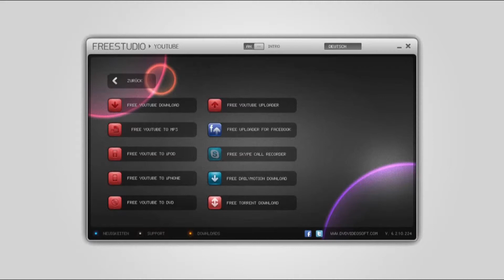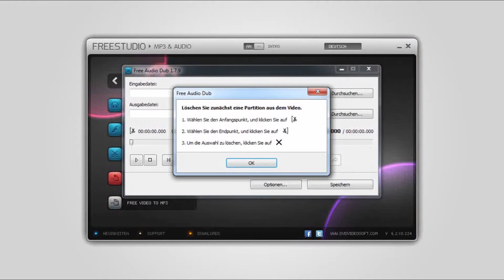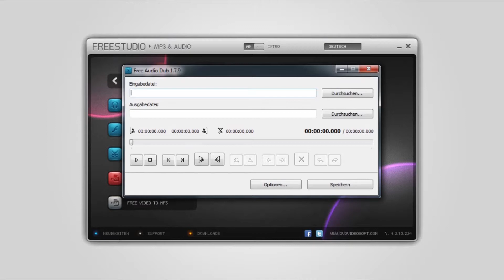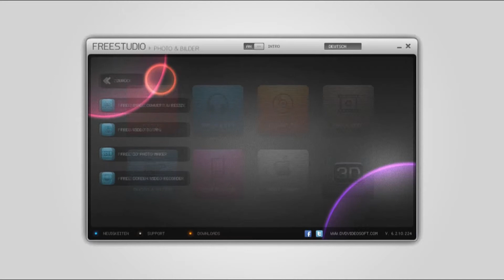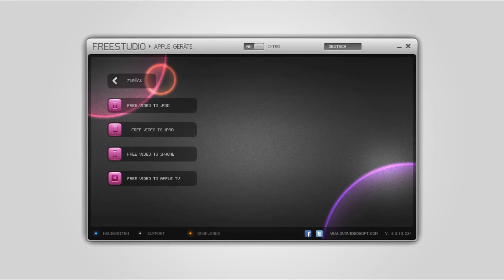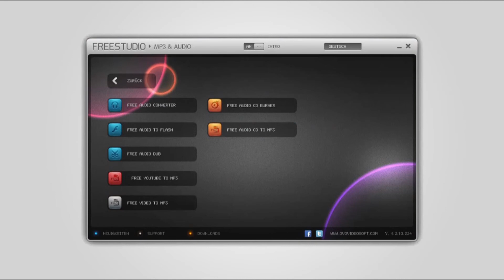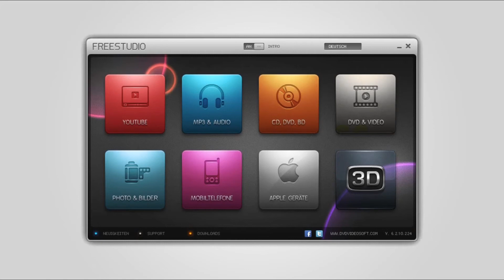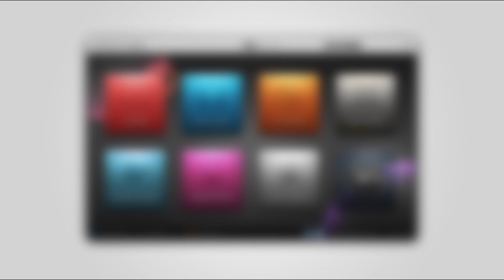Free Studio DVDVideoSoft - Review (Bewertung)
In diesem Review (Bewertung) möchte ich euch das "All-in-on" (gratis) Multimedia Paket "Free Studio" von DVDVideoSoft vorstellen und für euch bewerten.

Auf unserem Kanal "CreativeBoss" findet ihr tolle Tutorials zu gratis Programmen wie Blender, Gimp etc. aber auch für Photoshop, After Effects usw.
Einzigartige Special Effects, Film- und Fotografietipps und Trick & hilfreiche Programm Vergleiche und Reviews.

PS.: ich bin nicht beauftragt worden diese Review (Bewertung) zum machen (von zb DVDVideoSoft). Das ist meine Meinung und mein persönliches Video.

! Sorry für die "Meldungstöne" im Hintergrund. Mein doofer Computer :) !